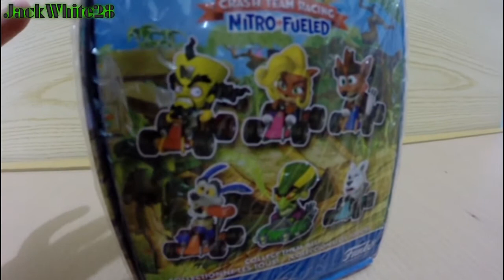Unboxing ITA: MiniFunko CTR - POLAR